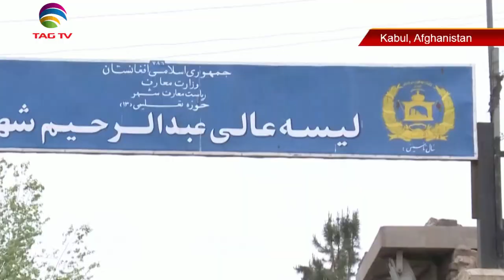News Week South Asia News Magazine - Sunday Edition - April 23, 2022